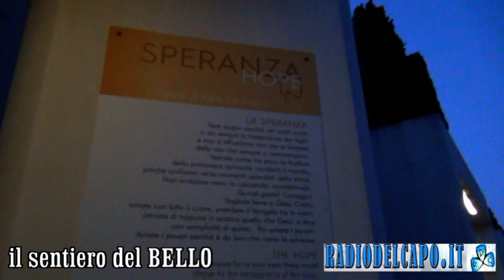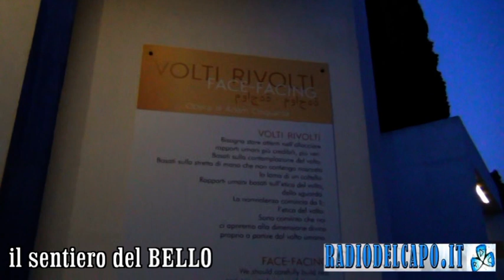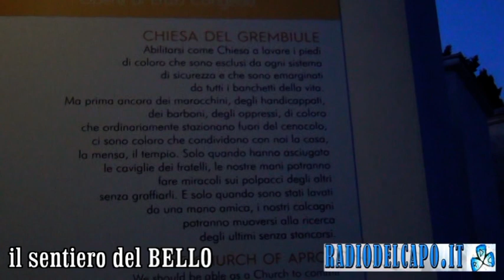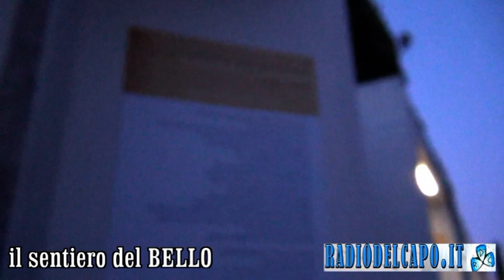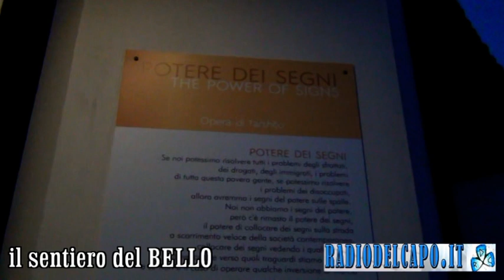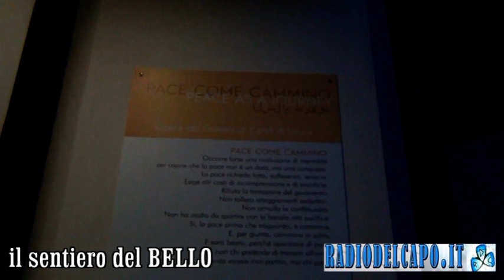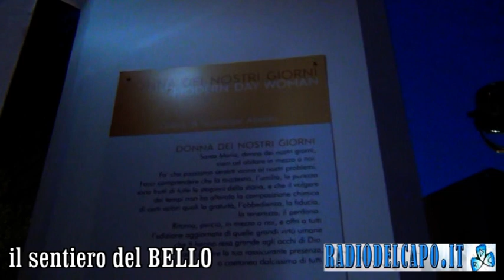Sentiero del Bello - Venti alle Venti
CEST  Spiritual
“Venti alle venti” - Inaugurazione dell’opera “Donna Dei Nostri Giorni”
di Giuseppe Alessio nell’Area cimiteriale di Alessano – Ultimo portale tematico della “Via del Bello”

La Fondazione di Partecipazione Parco Culturale Ecclesiale (PCE) “Terre del Capo di Leuca - De Finibus Terrae" comunica che Venerdì 20 settembre prossimo, alle ore 20.00, presso l’Area Cimiteriale di Alessano, si svolgerà l'inaugurazione dell'ultimo portale della “Via del Bello”, con l'opera realizzata dall’artista Giuseppe Alessio dal titolo “Donna dei nostri giorni” sugli scritti del libro Don Tonino Bello “Maria Donna dei Nostri Giorni”.

Alessano (LE) 20/9/19